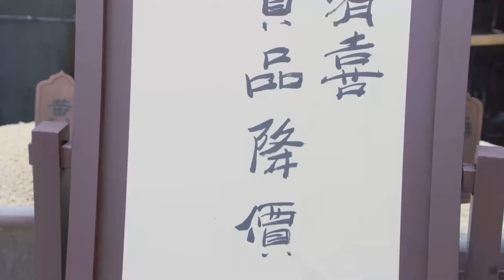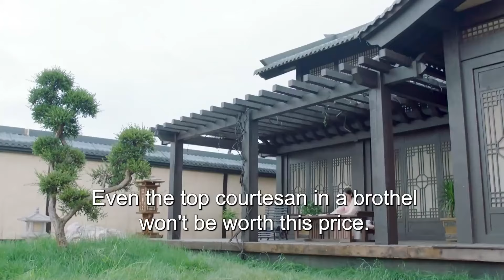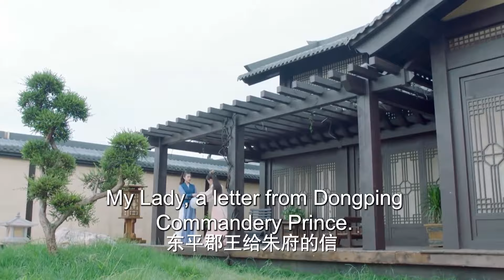ENGSUB【燕辞归/Secret Love】31 | 身为圣女的她，被迫卷入多方势力的阴谋斗争，为活命，她步步为营，眼见小命不保，她赶紧抱住了权倾天下的摄政王的大腿 （张彬彬/赵丽颖/林依晨）